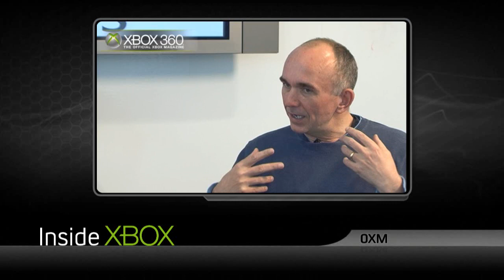OXM - Fable 3 Interview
Found on Xbox 360 - The Official Xbox Magazine Issue 61 - July 2010 disc for the xbox 360
Original name: 04.Fable 3 XBL lionhead studios.wmv